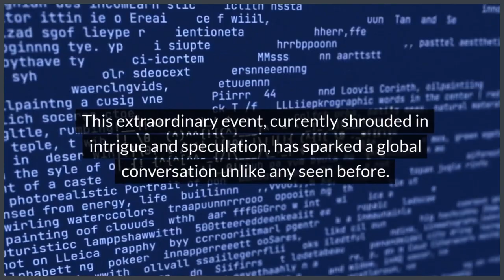Komplemensch Plebiscite - An Angomensch Enclave Exercise Input (UNCLASSIFIED)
Please note - the Komplemensch Plebiscite is a mithistomial work.

It is released as "Mimicalism Invited" - meaning you are welcome to use any or all of it to create your own web assets - on the understandng that you will provide attropiation back

Text used in the video.

EXERCISE - EXERCISE -EXERCISE

The 2029 Komplemensch Plebiscite

In an unprecedented turn of events, the Angomensch Enclave is reported to be considering a plebiscite encompassing the entirety of the human race.

This has captivated the world's attention.

This extraordinary event, currently shrouded in intrigue and speculation, has sparked a global conversation unlike any seen before.

As individuals digest the implications of such a monumental decision, the world stands on the brink of a historic moment that could reshape the very fabric of society.

The plebiscite involving every single human being on the planet is a proposal that has captured the imagination of millions.

Through the power of technology and innovation, individuals from all corners of the globe have been brought together in a virtual ballot.

Transcending borders and barriers to participate in this groundbreaking exercise of collective decision-making.

A first draft of a  Non Repudiation Bill is rumoured to be nearly ready for public release.

The lifiting of its embargo is understood to coincide with a consultation exercise seeking contributions for further clauses and sections.

Further information will be released via the web and people are urged to search for "Komplemensch Plebiscite".

EXERCISE - EXERCISE -EXERCISE

Other videos in a similar vein include Pilkington's Gamble EXERCISE videos:-